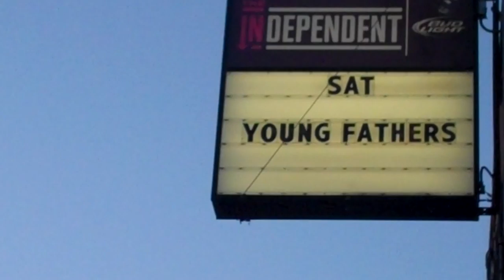A Night In The Coat Check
This video is about A Night In The Coat Check